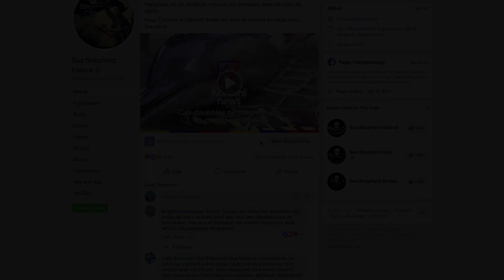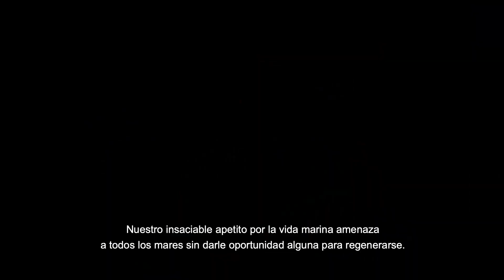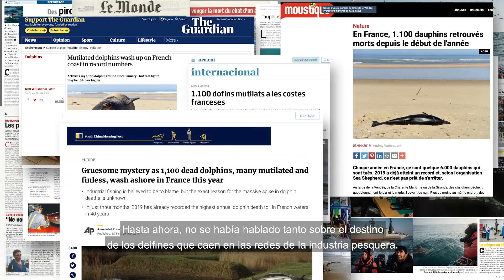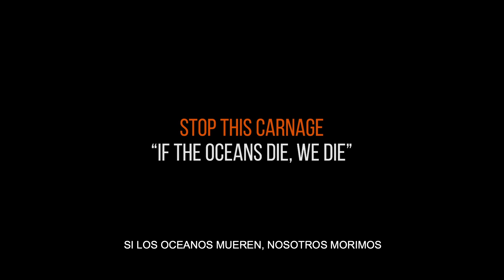Dolphyn bycatch: Fin de campaña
Desde su lanzamiento en febrero, la campaña Dolphin Bycatch de Sea Shepherd ha atraído cobertura de la prensa mundial, exponiendo el trágico destino de los delfines que son víctimas de la pesca industrial en el Golfo de Vizcaya de Francia. Estas aguas son el hábitat preferido de aproximadamente 180,000 delfines y muchas otras especies en peligro de extinción.

Los delfines son animales curiosos y frágiles que viven en comunidad y se reproducen lentamente. Si no prohibimos rápidamente estos métodos de pesca, están obligados a desaparecer. Sea Shepherd continuará la Operación de captura incidental de delfines cada año hasta que se tomen medidas reales para asegurar su futuro.

Obtenga más información sobre y soporte de Operation Dolphin ByCatch

Sea Shepherd es una organización internacional de conservación marina sin fines de lucro que participa en campañas de acción directa para defender la vida silvestre, y preservar y proteger los océanos del mundo de la explotación ilegal y la destrucción del medio ambiente.